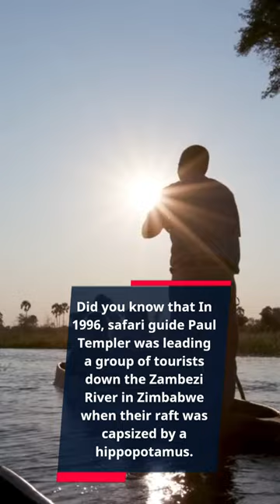Hippo Attacks Human!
The Survival of Paul Templer: Attacked by a Hippopotamus
In 1996, safari guide Paul Templer was leading a group of tourists down the Zambezi River in Zimbabwe when their raft was capsized by a hippopotamus. This is crazy!